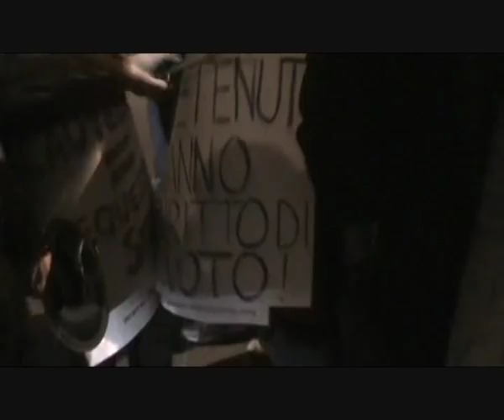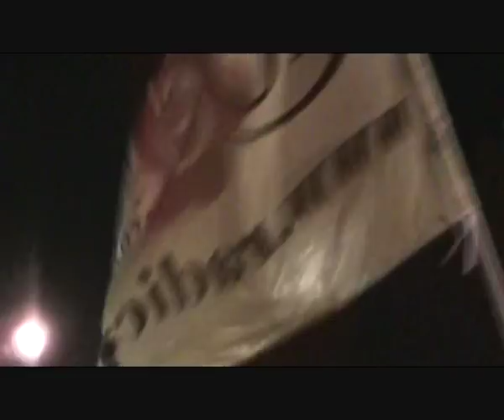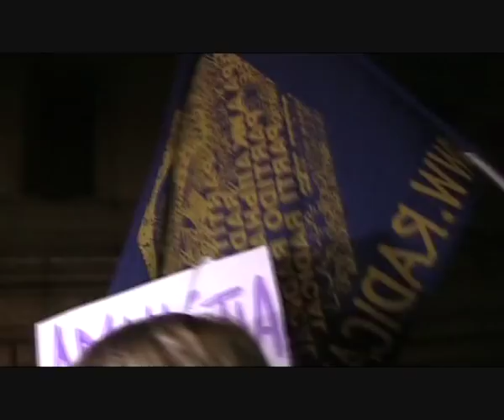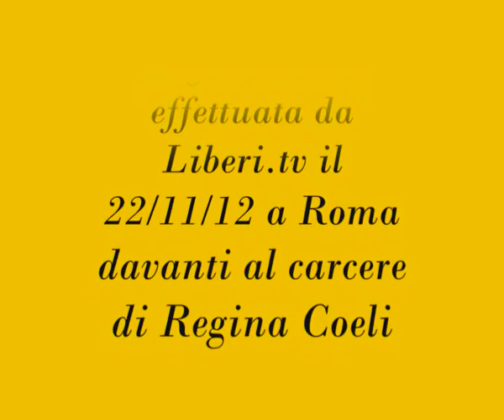Carcere di Regina Coeli - Manifestazione radicale per l'amnistia e il diritto di voto dei detenuti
- Roma, Carcere di regina Coeli 22 novembre 2012.

Le immagini e le interviste della  manifestazione nonviolenta che si è tenuta in occasione dell'iniziativa radicale per amnistia e diritto di voto dei detenuti.

Interviste:
- Cristian, ex detenuto.
- Rita Bernardini, Deputata Radicale gruppo PD.
- Irene Testa, Segretaria Associazioe Radicale Il Detenuto Ignoto.
- Gabriele Ceccarelli, Tesoriere Associazione Radicale Parte in Causa.
- Mario Staderini, Segretario Radicali Italiani.
- Geppi Rippa, Direttore di Agenzia Radicale.
- Giuseppe Rossodivita, Avvocato, consigliere regionale del Lazio lista Bonino Pannella.